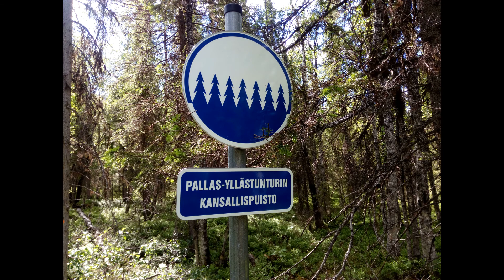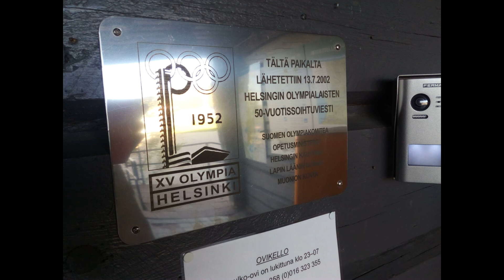tullossa elokuulla 2018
Muonion ja Kittilän nähtävyyksiä sekä menneitä aikoja. Lyhyt kooste.